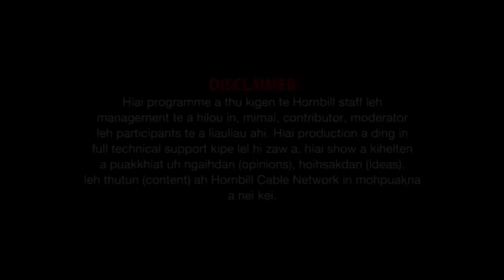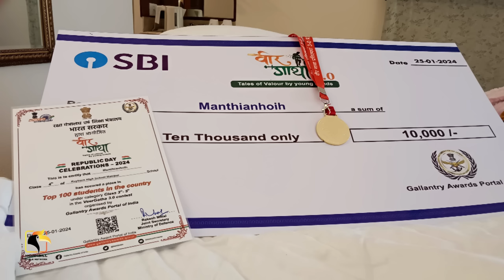Manthianhoih 11yrs Veer Gatha 3 0 Super 100 Winner